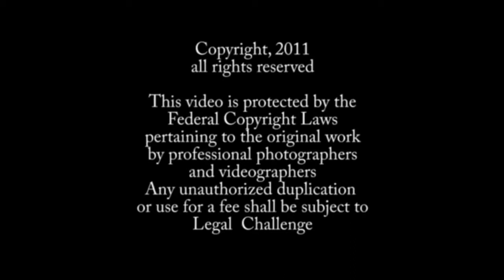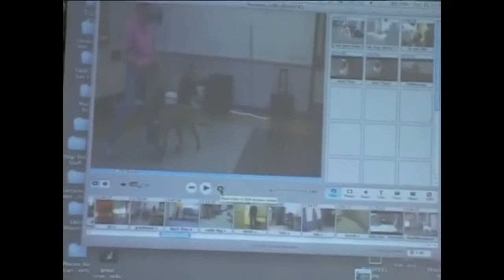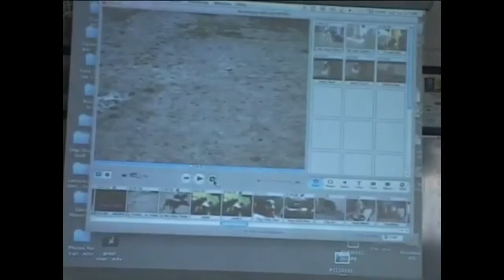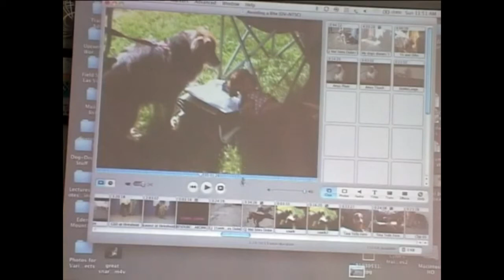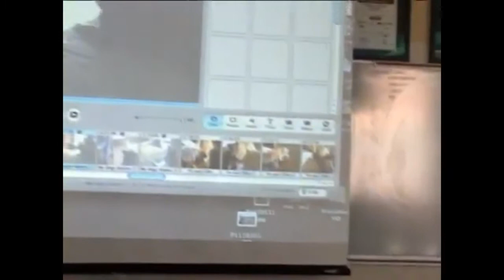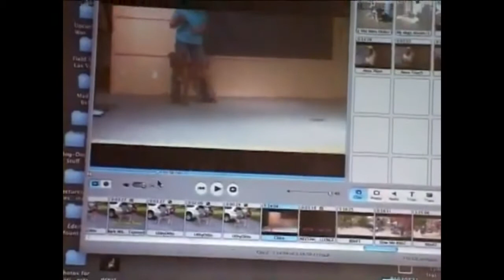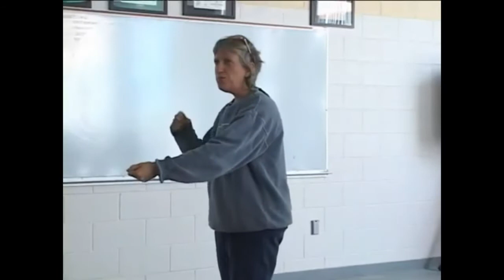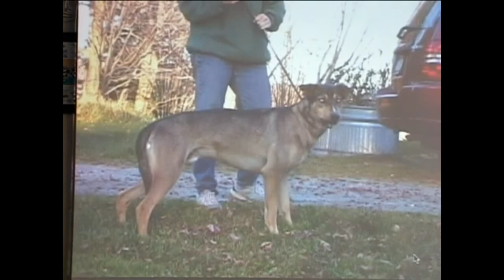Video 35 Predicting and Handling Aggression Pt1